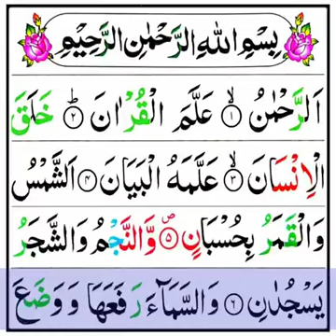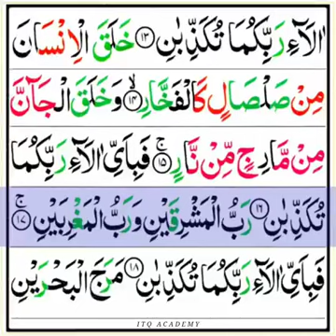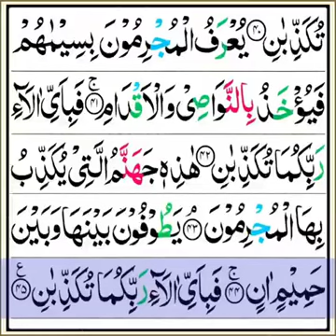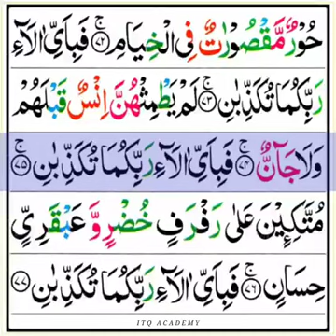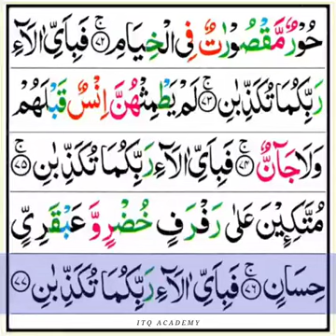Most Beautiful Recitation of Surah Ar Rahman